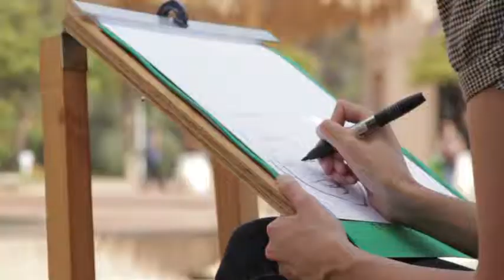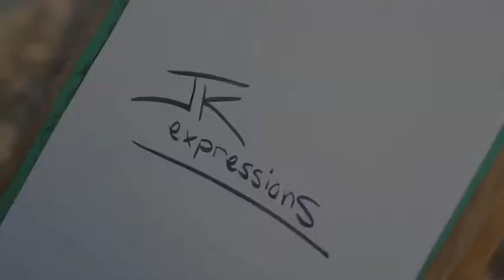Julia Kelly | JK Expressions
San Diego based Caricature artist...